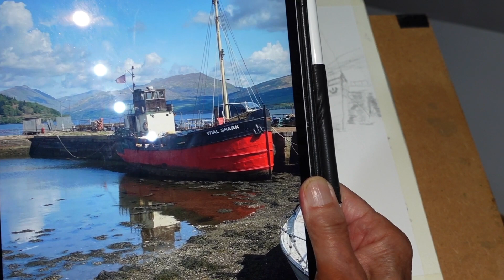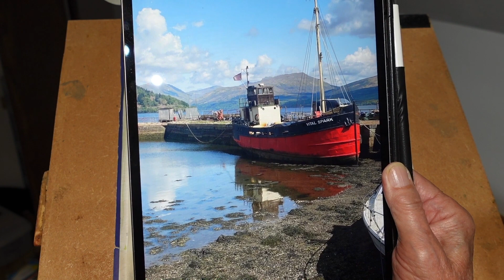Old Fishing Boat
Watercolour of an old fishing boat